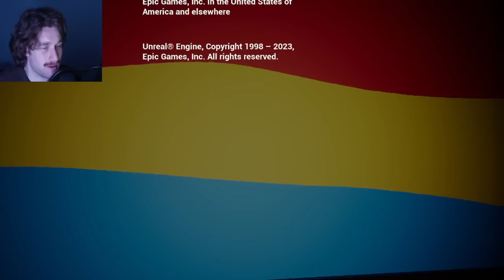Playing the Worst Mascot Horror Games on the Internet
Mascot Horror, a genre of horror that is slowly ruining the indie game scene.Today, we look at three different mascot horror games; Suzi's Secret Playhouse, Happy Place, and Fred's Cereal Company. Enjoy my misery.